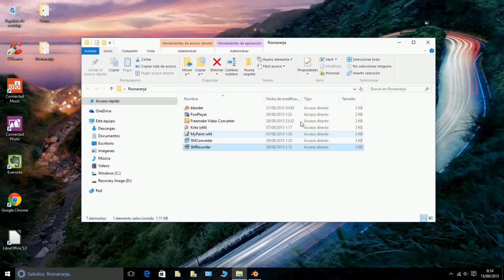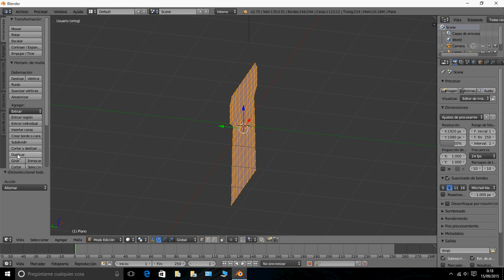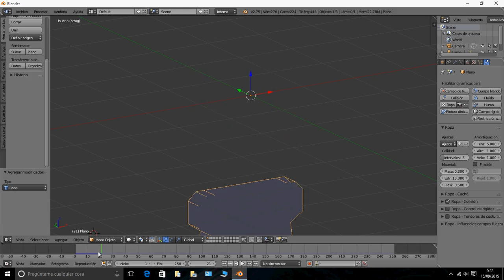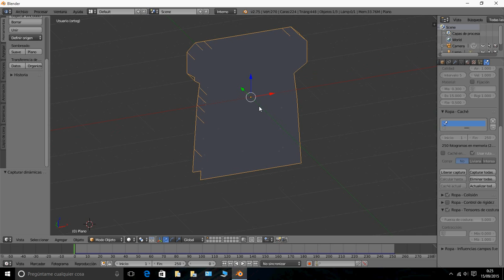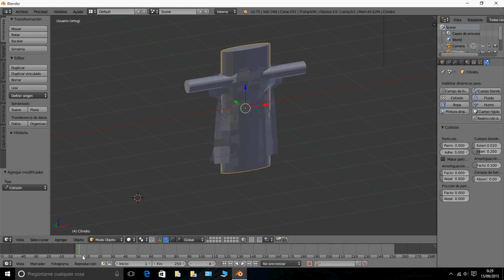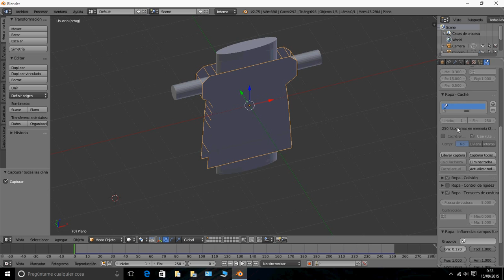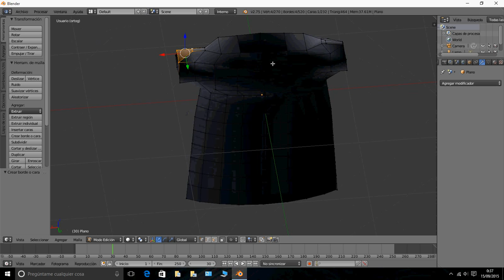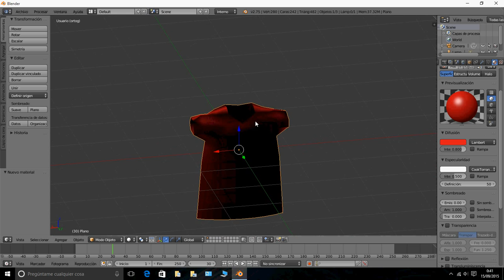Realización camiseta en Blender principios básicos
Empezamos a tocar un poco las propiedades de la dinámica de ropa